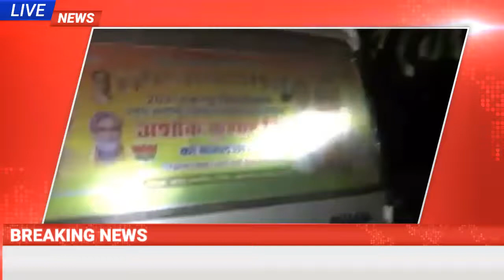भाजपा के नेता पैसा बांटते हुए पकड़ा गया रंगो हाथो BJP /RJU /mode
Bjp moode

RJU

RJD